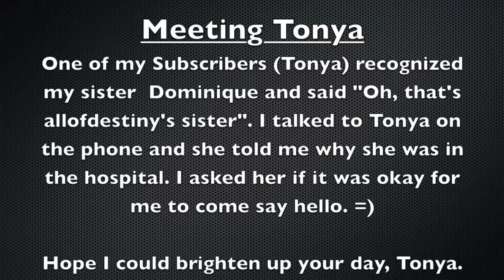VLOG: Meeting a Subscriber, Picnic for the Homeless & Classic Weekend!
Lots of Events in this one!

-Picnic for the Homeless in Memphis Tn
-Classic weekend in Memphis, TN. at Tiger Lane Tailgating
-UofM TalkofTheTown2 Classic After party

Dinner with my family after church TGIF Maggie Moos Ice Cream and Piccadilly for my sister.

Like My Hair?

Instagram & Twitter: @allofdestiny